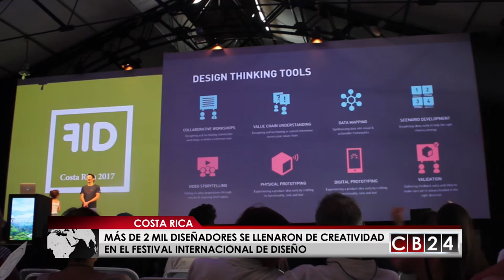Costa Rica: San José se llenó de creatividad durante Festival Internacional de Diseño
Por séptima ocasión consecutiva, el Festival Internacional de Diseño impregnó de creatividad e innovación a los costarricenses durante tres días en la Antigua Aduana, un centro de reuniones ye ventos en San José, la capital de ese pais centroamericano. Se estima que a este de festival realizado en suelo tico asistieron más de 2 mil personas

Erick Lizano / Redacción CB24